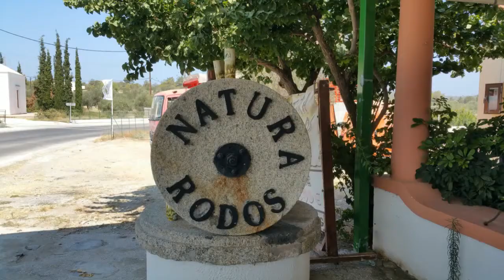Rodos - 2016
Родос, Rodos  — четвёртый по величине греческий остров общей площадью 1398 км², расположен на юго-востоке Греции, в группе островов Додеканес в Эгейском море в 270 морских милях от столицы Греции города Афины.